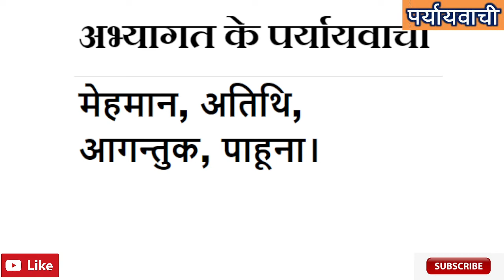अभ्यागत शब्द का पर्यायवाची शब्द क्या है ? | abhyagat ka Paryayvachi Shabd Kiya Hai ?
Samanarthak word of अभ्यागत , अभ्यागत Synonyms in Hindi language. Get here Samanarthak Shabd of अभ्यागत Hindi, Synonyms of अभ्यागत , Synonyms अभ्यागत , Know synonyms अभ्यागत , अभ्यागत Prayayvachi , Prayayvachi shabd of अभ्यागत , Prayayvachak Shabd of अभ्यागत in Hindi , What are the Synonyms of अभ्यागत , Paryay of abhyagat , abhyagat Ka Paryay. Paryayachi of abhyagat, abhyagat ka Paryavachak, Prayayvachi of abhyagat , abhyagat ka Paryayvachi Kiya Hai , abhyagat paryayvachi Shabd in hindi , abhyagat ka paryayvachi , What is the synonym of abhyagat in Hindi?

Important Question of abhyagat
abhyagat ka Paryayvachi Shabd Kiya Hai ? | अभ्यागत शब्द का पर्यायवाची शब्द क्या है ? |
अभ्यागत शब्द के समानार्थी शब्द कौन कौन से है ?
अभ्यागत शब्द का अर्थ क्या है?
अभ्यागत शब्द का Synonyms क्या है ?
Another word for likewise - ?
Likewise synonym - ?
हिंदी अभ्यागत Synonym dictionary क्या है ?
abhyagat meaning in English. abhyagat in english. abhyagat in english language. What is meaning of abhyagat in English dictionary? abhyagat ka matalab english me kya hai (abhyagat का अंग्रेजी में मतलब ). abhyagat अंग्रेजी मे मीनिंग. English definition of abhyagat. English meaning of abhyagat. abhyagat का मतलब (मीनिंग) अंग्रेजी में जाने। abhyagat kaun hai? abhyagat kahan hai? abhyagat kya hai? abhyagat kaa arth. Hindi to english dictionary(शब्दकोश). abhyagat को अंग्रेजी में क्या कहते हैं.